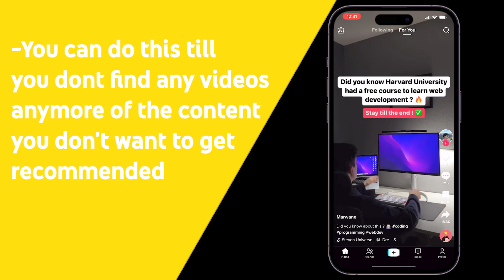How To Reset TikTok FYP (For You Page)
How To Reset TikTok FYP - Full Tutorial

Welcome to Thats Facts.
We create funny YouTube shorts and informative YouTube Videos. All videos are completely self-made and 'Thats Facts' owns the videos.